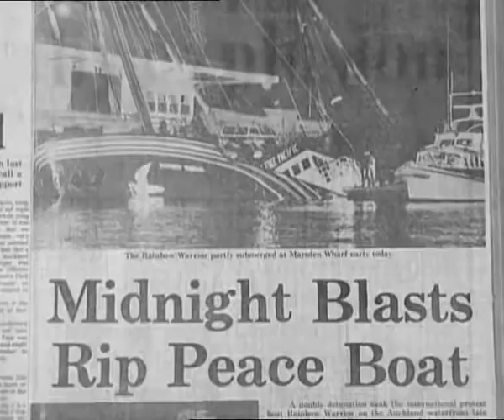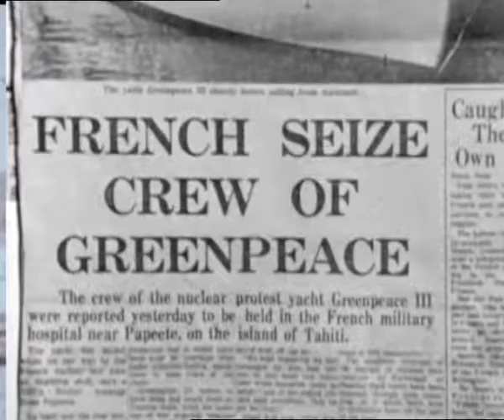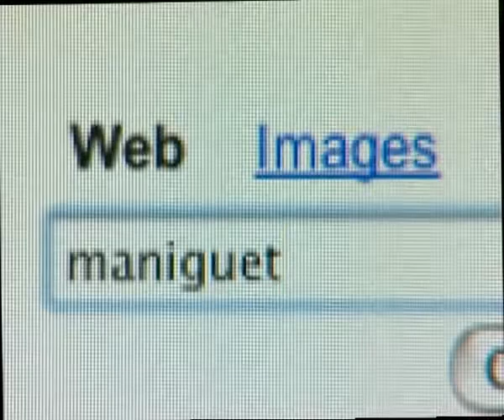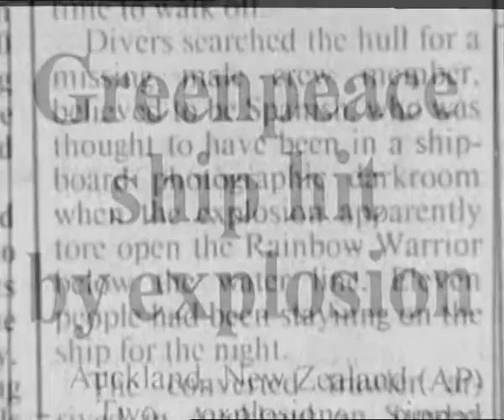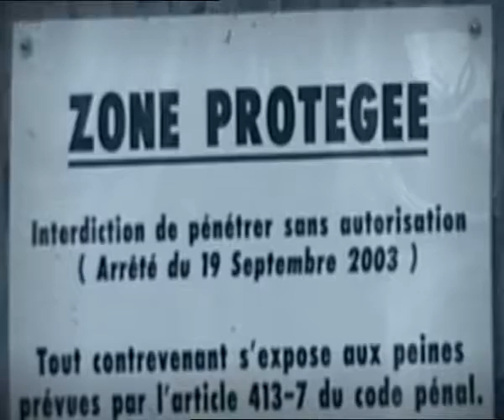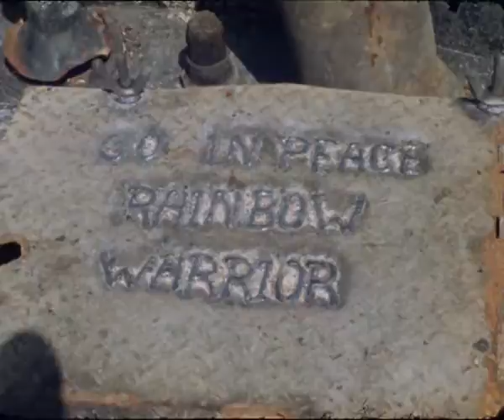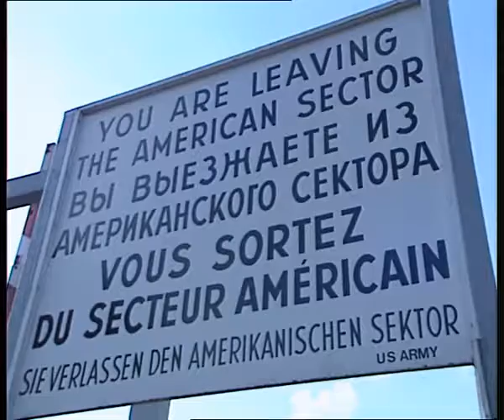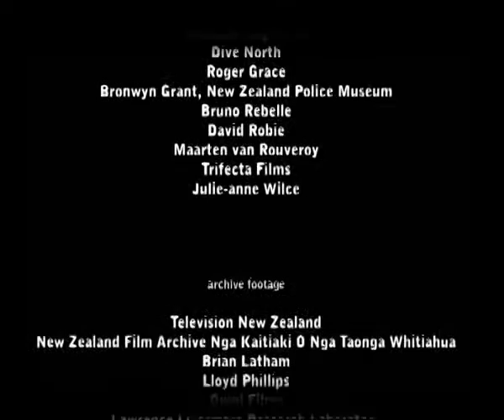The Boat and the Bomb - Sinking the Rainbow Warrior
The sinking of the Rainbow Warrior, codenamed Operation Satanique was a bombing operation by the action branch of the french foreign intelligence services, the DGSE carried out on 10 july 1985.